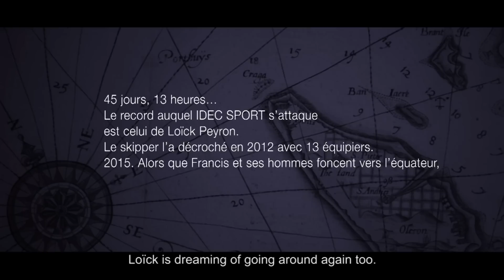IDEC - Episode 5 - Trophée Jules Verne - Loïck Peyron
Le record auquel IDEC sport s'attaque est celuid e Loïck Peyron. Le skipper l'a décroché en 2012 avec 13 équipiers.

Le Trophée Jules Verne, un record mythique

Le Tour du monde en quatre-vingts jours : le roman d’aventures publié par Jules Verne en 1873 a inspiré les marins pour créer l’une des grandes aventures océaniques des temps modernes, le Trophée Jules Verne. Depuis les premières tentatives à l’hiver 1993, le record du tour du monde à la voile en équipage suscite bien des convoitises. Loin d’être terminée, son histoire est déjà riche. En prenant part à son premier record en équipage, Francis Joyon pourrait bien en écrire une nouvelle page marquante…
Le nouveau maxi trimaran IDEC SPORT affiche un palmarès exceptionnel : détenteur du Trophée Jules Verne de 2010 à 2012, le bateau a aussi remporté les deux dernières éditions de la Route du Rhum – entre autres. Neuf ans après sa mise à l’eau, ce multi polyvalent a encore de beaux jours devant lui entre les mains expertes de Francis Joyon.

L’équipage d’IDEC SPORT

– Francis Joyon (FRA)
– Bernard Stamm (SUI)
– Gwénolé Gahinet (FRA)
– Alex Pella (ESP)
– Clément Surtel (FRA)
– Boris Herrmann (GER)

Caractéristiques du maxi trimaran IDEC SPORT :
Architectes : Cabinet VPLP (Van Péteghem-Lauriot Prévost)
Noms précédents : Groupama 3, Banque Populaire VII
Longueur : 31,50 m
Largeur : 22,50 m
Déplacement : 18 000 kg
Tirant d’eau : 5,70 m
Hauteur du mât : 33,50 m
Structure : carbone-Nomex
Voilure au près : 411 m2
Voilure au portant : 678 m2
Date de la première mise à l’eau : juin 2006